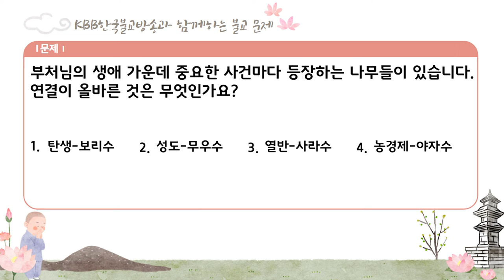2회. 불교교리 불교상식 문제 풀어보세요.!!